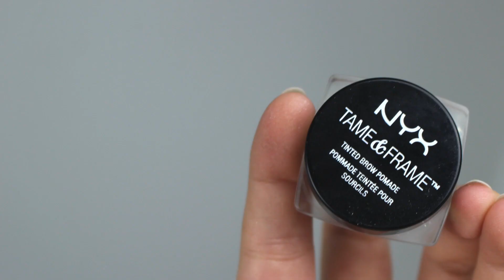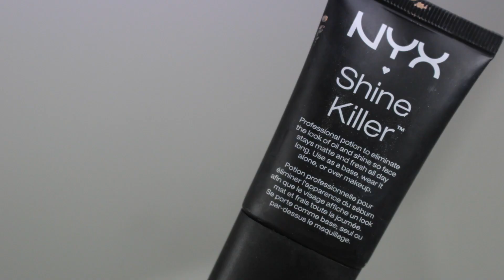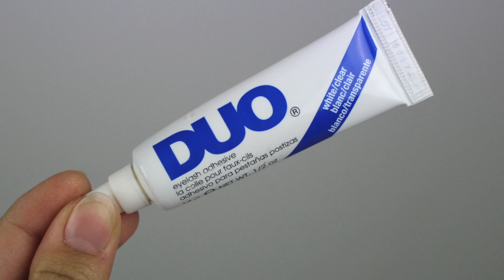LILLA EFTERÅRS LOOK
* FÅ FAT I MIG *
Ask.fm: isabelrigenstrup

*SAMARBEJDE*
Sponser / firma kan kontakte mig på:

*VIDEO INFO*
Kamera: Canon EOS 100D
Redigering: Final Cut Pro X
Lyd: RØDE
Softboxes fra Amazon.co.uk

*INFO*
Jeg hedder Isabel Rigenstrup, og jeg er 18 år gammel. Jeg er fra Fyn, og går lige nu i 3.g på STX. Jeg er kærester med Niklas Larsen, og har været det i over 2 år.